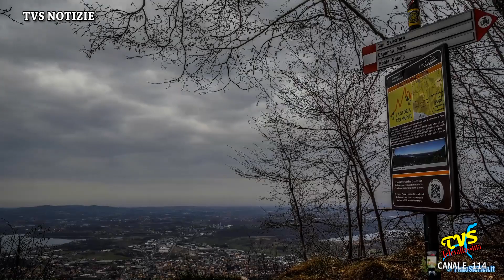Ponte Lambro - Ettore Pelucchi si ricandida per il terzo mandato amministrativo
Ponte Lambro (CO) - 12 Aprile 2024

Il sindaco di Ponte Lambro Ettore Pelucchi ha sciolto la riserva ufficializzando la sua candidatura per il terzo mandato in testa alla lista Insieme per Ponte Lambro,